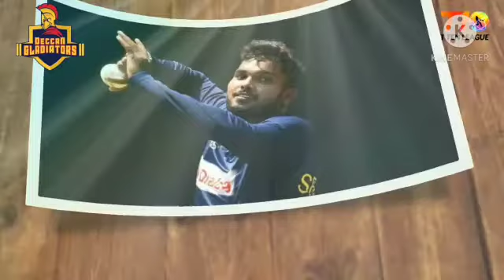Deccan Gladiators Final Squad T10 League 2021 | T10 League 2021 Deccan Gladiators Full & Final Squad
Welcome to  RD Sports

Here is the official Squad :

Sunil Narine (icon)
Bhanuka Rajapaksa
Zahoor Khan
Colin Ingram
Mohammad Shahzad
Wanindu Hasaranga
Lahiru Kumara
Azam Khan
Ravi Rampaul
Prashant Gupta
Zeeshan Zameer
Hamdan Tahir
Hafeez-ur-Rehman
Imran Tahir
Imtiyaz Ahmed